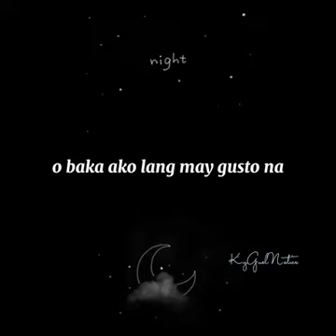KYGUEL CONFIRM? MIGUEL TAN FELIX AND KYLINE ALCANTARA❤❤❤